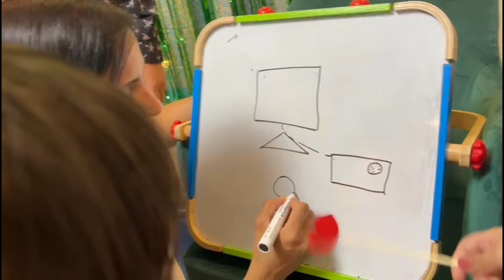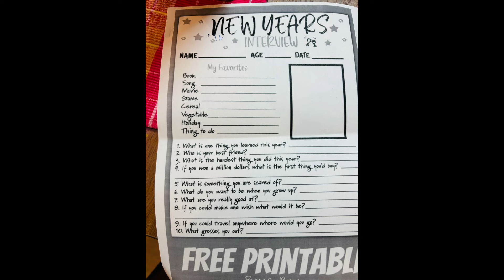Watch the vlog and win exciting present | *New Year Celebration* | Party games for kids and grownups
Namaste Doston

Happy new year to you all. Sharing with you all this wonderful funfilled celebration with my friends in germany.  This time you can win prizes by watching this vlog and i will be happy to see how guessed it right.